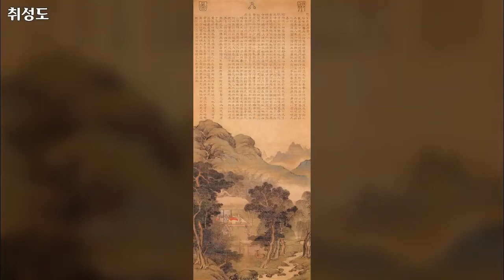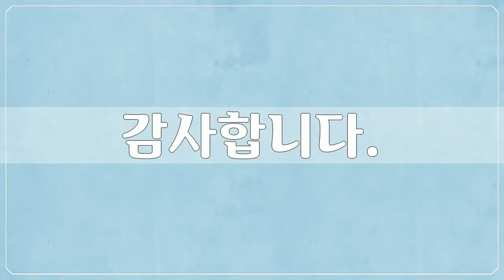18세기, 정선, 산수화, 미술작품, 대한민국 명화, Korea Art, 공유마당